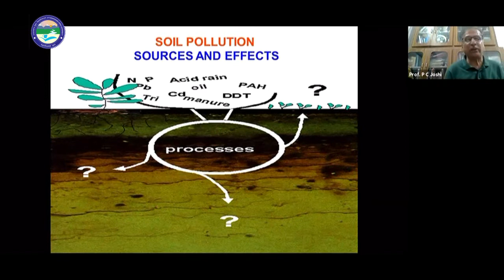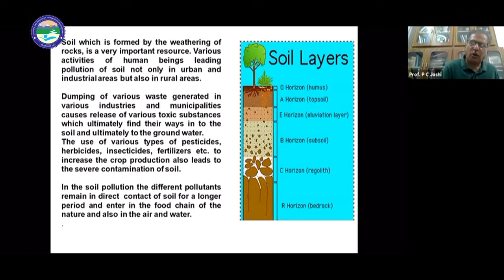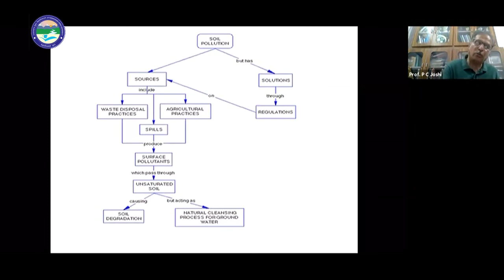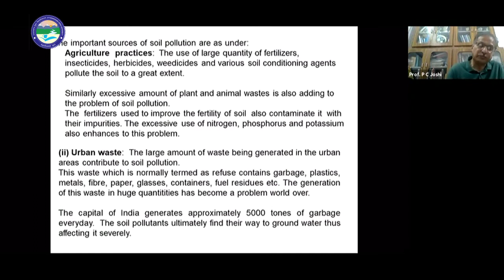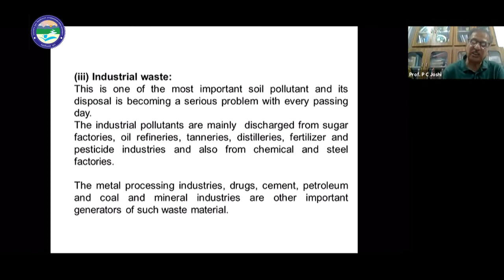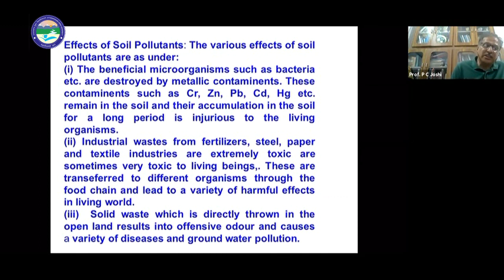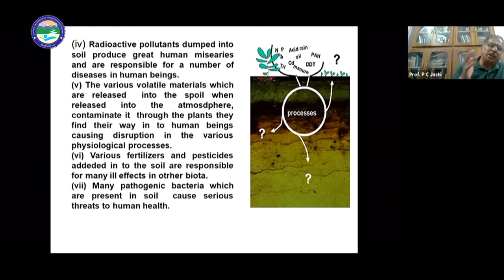Soil Pollution Source and Effects